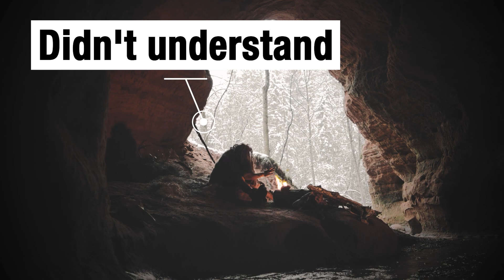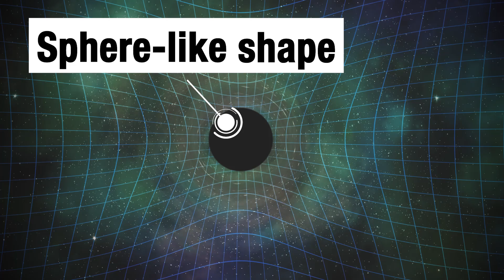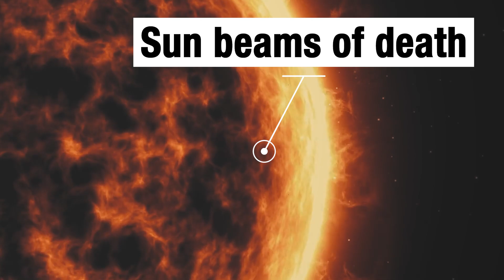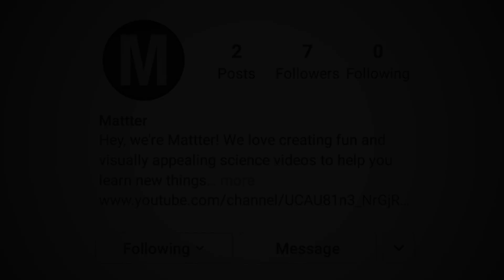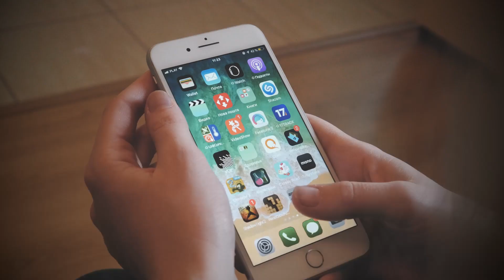Flat Earth Theory - Is The Earth Actually FLAT? - MATTTER 4K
Science proved the earth is round and not flat... but is this data accurate?
Did you have fun learning something new? Cheers to your learning!